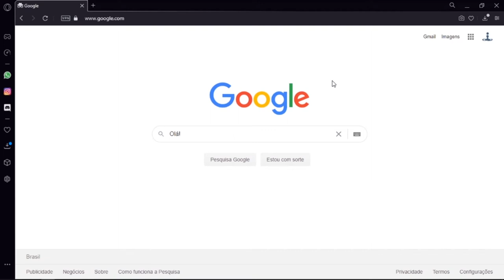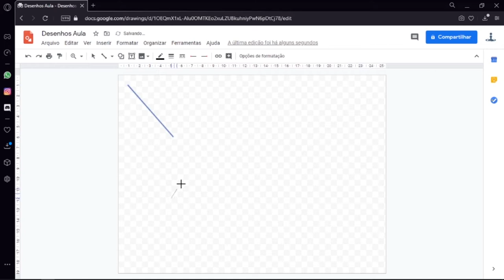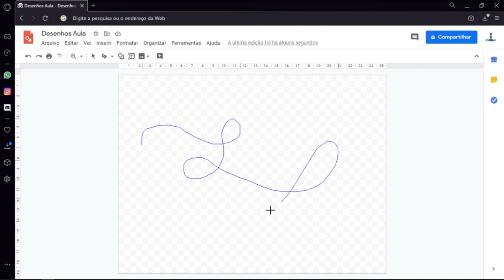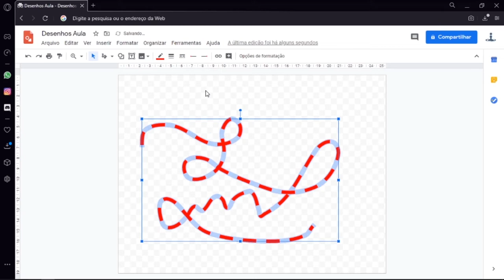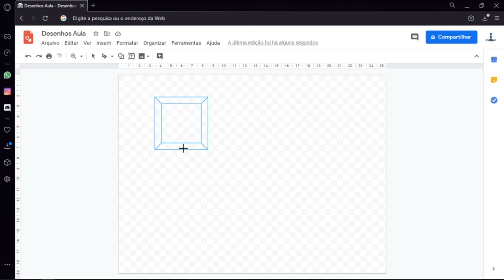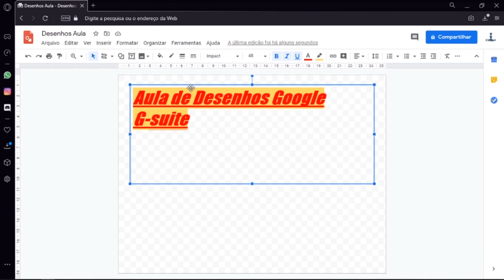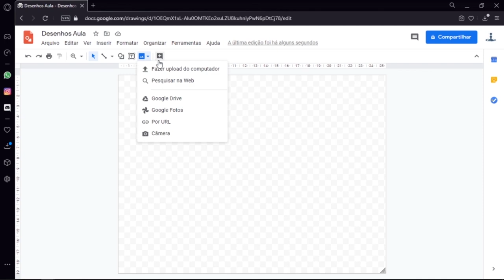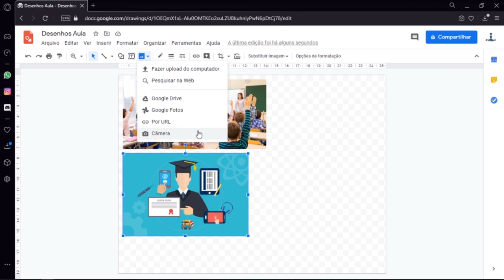Google Drawings: Ferramentas (LDI/Sead/Ufes)